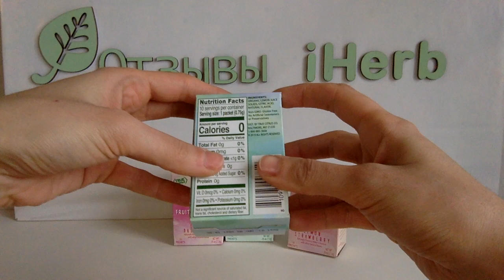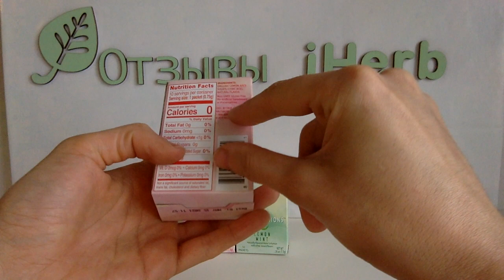IHERB: True Citrus, True Lemon, Fruit Infusion - Видео обзор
Натуральный усилитель вкуса воды. Хорошее решение для тех, кто хочет научиться пить больше воды. Это самый простой способ - обогащать воду натуральными соками ягод, лимона и всем тем, что вам по вкусу :)

True Citrus, True Lemon, Fruit Infusion, Lemon Raspberry, 10 Packets, .26 oz (7.5 g)
Цена: $3.13